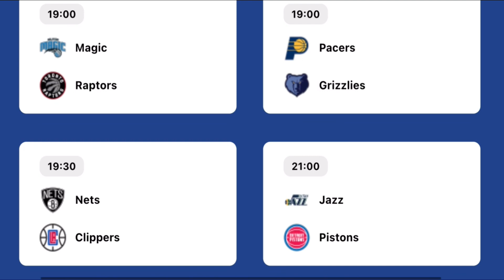NBA schedule for February 2, 2021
Coming up on NBA February 2, 2021